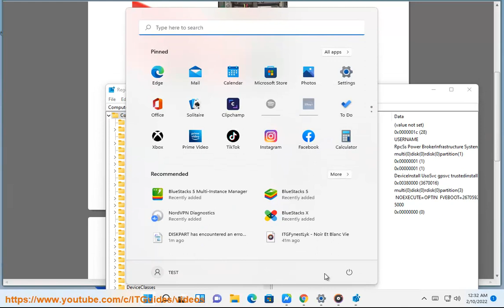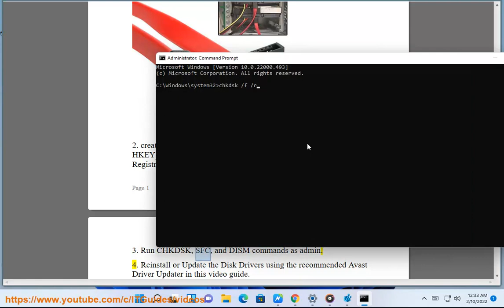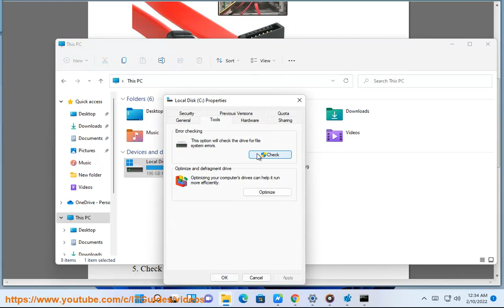Fix DISKPART has encountered error, request not performed because of IO device error in Windows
Here's how to Fix DISKPART has encountered error, request not performed because of IO device error in Windows. Run Avast Driver Updater@ to keep all your device drivers up-to-date effectively.